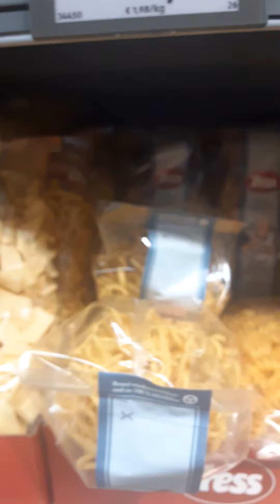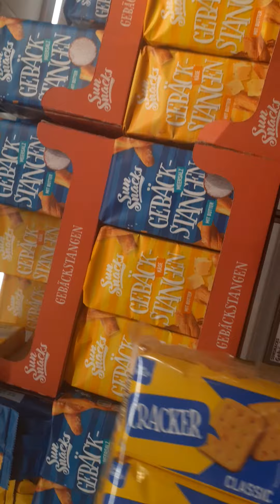at supermarket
we are the supermarket for our saturday.
we ,fresh fruits,Cornflakes, Müsli,